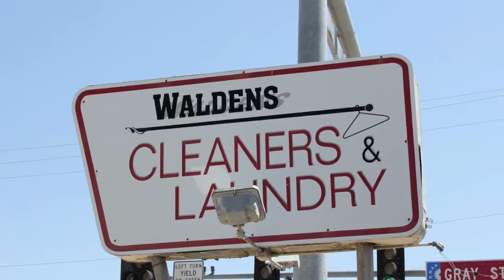Walden Cleaners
Walden Cleaners in Norman, OK focuses on quality dry cleaning services and we have many great testimonials to prove it. Have your laundry dry cleaned at one of our four locations in Norman, OK. You will love Walden Cleaners dry cleaning quality